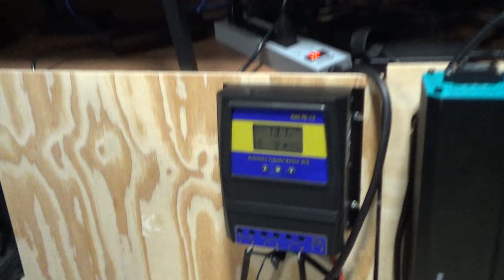Mining Kaspa Sedra & Bugna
New pre-programmed memory chip with stock firmware for Iceriver KS0 Ultra $35 (Install it yourself)
Iceriver KS0 Ultra memory chip re-programmed with stock firmware service $80 (I install it th the miner just send the board and ship it back to you.)
Iceriver KS0 Ultra pre-programmed with stock firmware service with new memory chip $90 (I install it in the miner just send the board and ship it back to you.)

Bitcoin: bc1qnydvwffrur6khskldqs26g7se4gc92088rnyum
Kaspa: kaspa:qqj4uh04r28p2kcmhp7uh7ahtmcphczzqyada8zzkua7d9pth4x266zcxvdr2
Dogecoin: DJa6Zp47X8RwarG4y3qNNq8t2A53vsCpfN